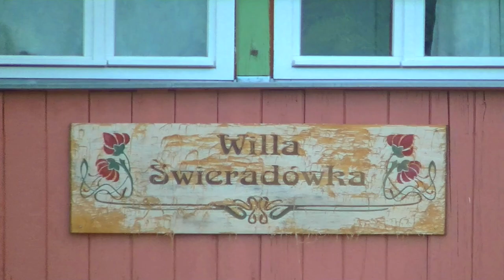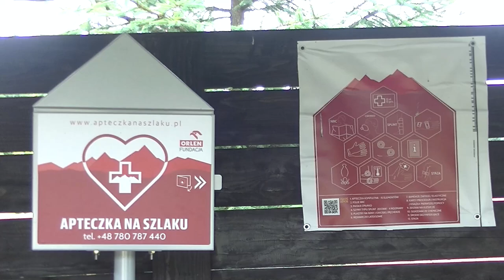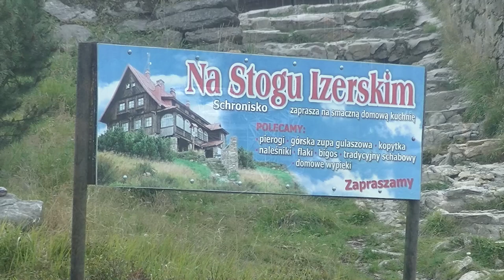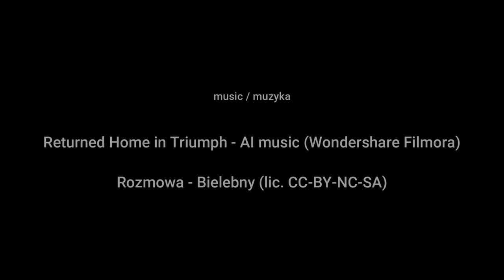W Świeradowie-Zdrój (lato 2024)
Relacja wideo krótka podobnie jak i sam pobyt w Willi Świeradówka.
Ilustracja muzyczna na licencji Creative Commons.